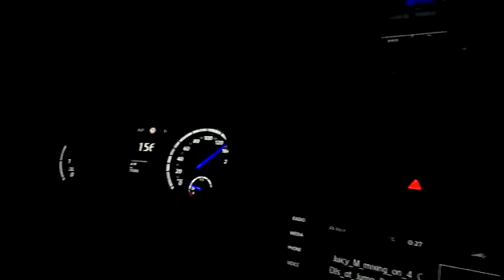VW Golf 7R LC Fehler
Launch Control verschluckt sich bei nasser Fahrbahn.